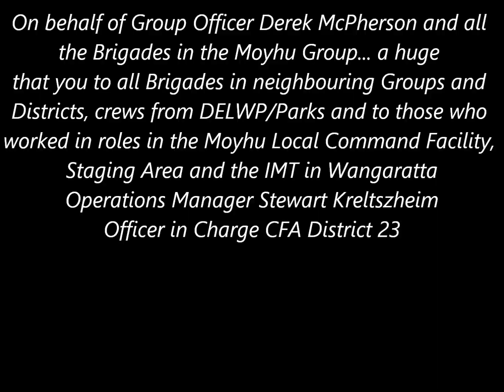D23 Ops Snippet 04 March 2018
A short briefing from the fire in The King Valley which started in Boggy Creek last Wednesday